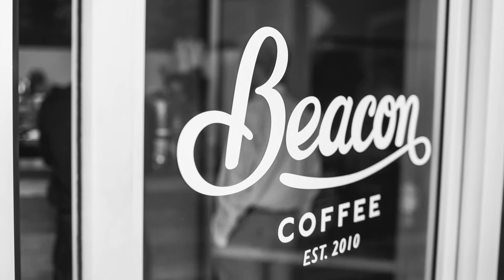Spirit of Small Business 2016 honoree, Beacon Coffee Company